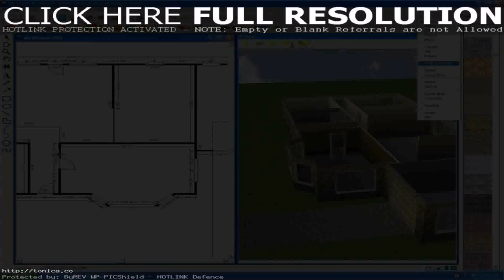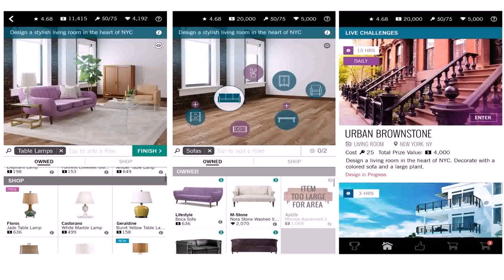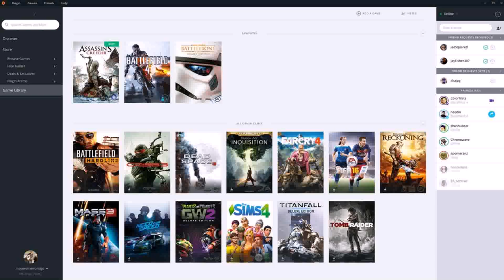House Design Games Offline (see description)